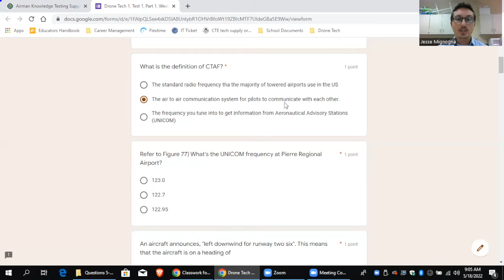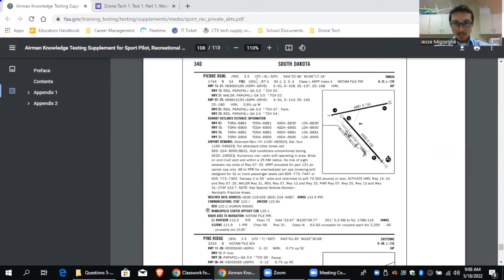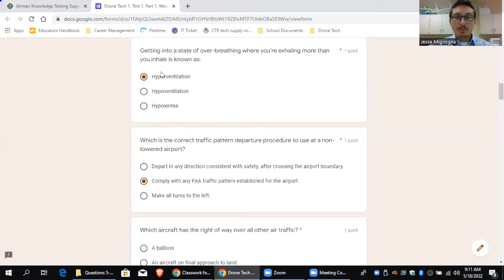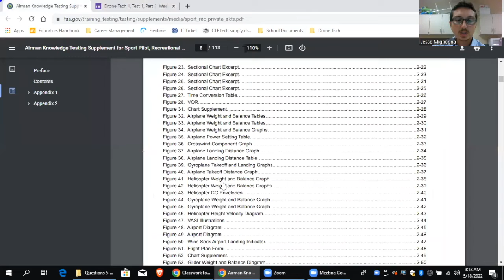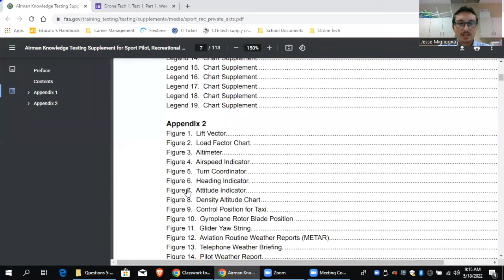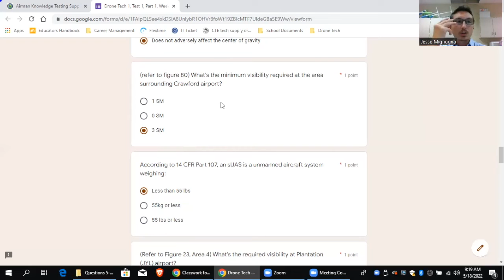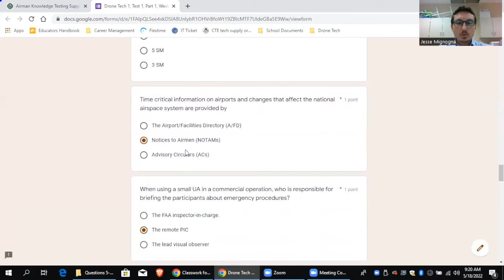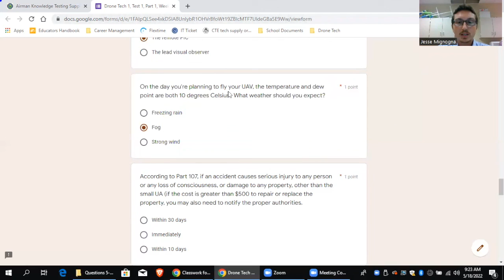FAA Part 107 Drone Exam Questions Review (pt 1)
UAS (Drone) Exam Questions Review: Study for the FAA Part 107 Drone Exam with Mr. Mig. He reviews specific questions that you might see on the FAA part 107 Exam. If you have any questions write them in the comments sections.